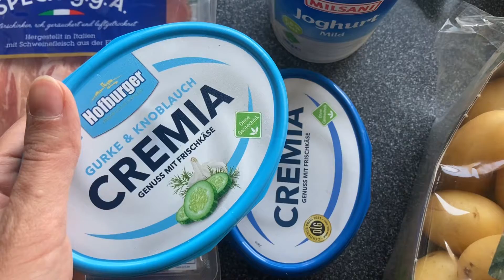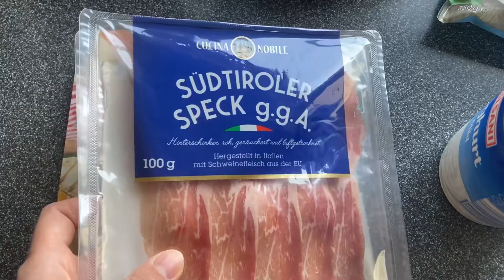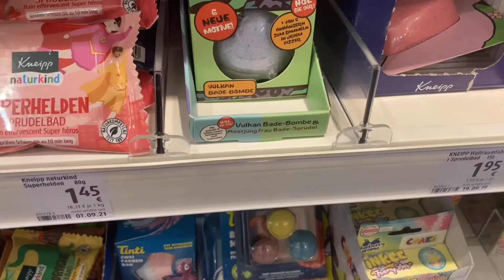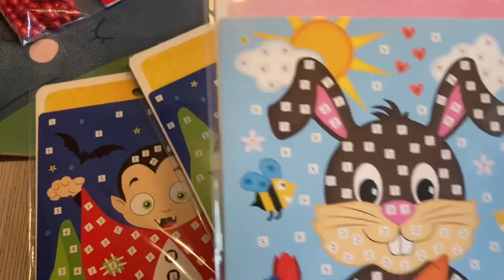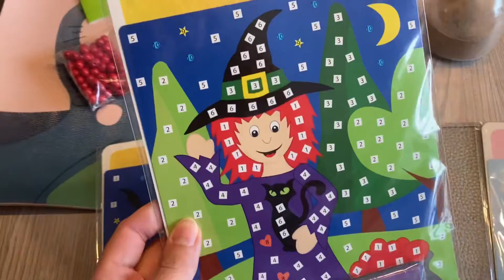Gemüsestrudel | Perlenfreunde basteln | Indoorspielplatz